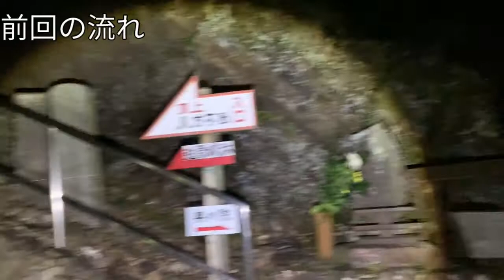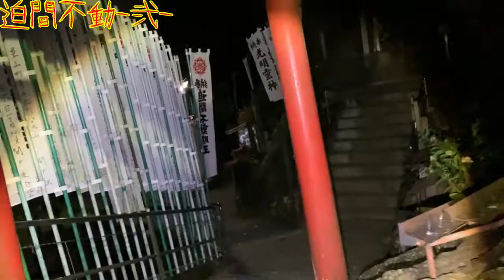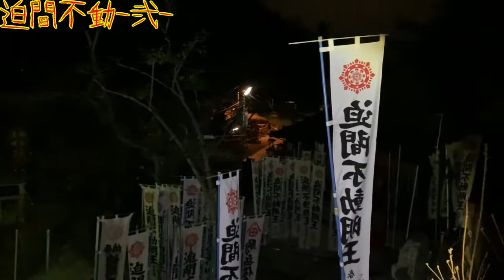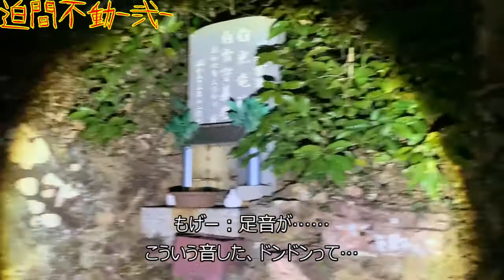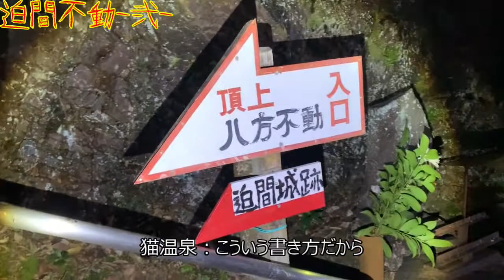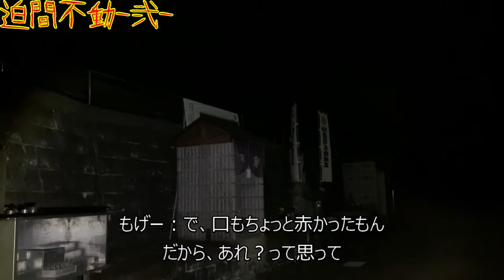【心霊スポット】迫間不動・弐_200208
2020年2月に岐阜県関市にある心霊スポット、迫間不動に行った動画の後編を公開。

迫間不動は「美濃三不動」の一つで千年以上の歴史を持つ神域とされる。
その境内内の山肌には1000体もの水子地蔵が並んでおり、境内内の厳粛な雰囲気と相まってここを常の世界とは異なる異郷に感じさせる。

それ故、ここでは水子地蔵にちなんでか、赤ん坊のなく声や笑い声が聞こえるといわれたり、突如突風が吹くという怪異があるとされています。

後編では迫間城址への道と、迫間不動の帰り道をお届けします。

★☆頼れる同行者様☆★
もげー
◆ニコニコ生放送にて、「げそらじ（仮）」をやっています。
ぺそともげがゆるゆる雑談したり怖い話したり、不思議な話をしていきます。

目標百物語！を発端に初めてみましたこのコミュニティ
でもそんな怖い話いっぱいないしなーってことで雑談したり、怖い話を「それってこういうことなのかも？」とか心霊につなげない結論もあるのでは？とかゆるゆるやっていきたいなと思っています。
友達と「そういえばこんなことあってさ～」ってノリで話す感じでいきます！
しかしおそらくｇｄｇｄしちゃって結果ワッハッハー！な感じで終わることも多々あるかと思いますがゆるゆるお付き合いいただければ嬉しいです！

◆迫間不動尊
〒501-3924 岐阜県関市迫間８９１

◆ツイキャス：週2回雑談凸配信をしたり、たまに外配信します